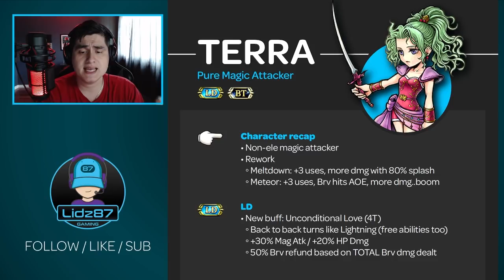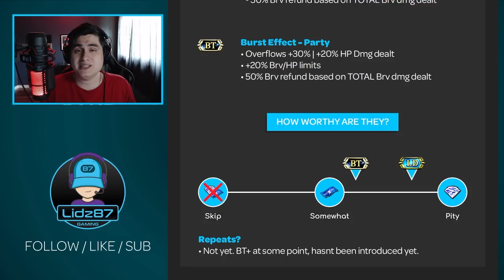DFFOO - How worthy are they - Basch & Terra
Recapping Basch and Terra to see how worthy they are of your precious tickets and/or gems!

Timestamp
00:00​ Intro
02:00​ Basch
05:50​ Terra